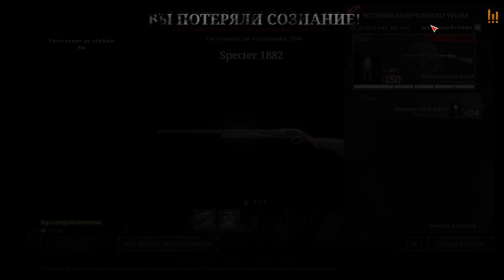Hunt: Showdown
Играем в Охоту за добычей в игре Hunt: Showdown (2018).